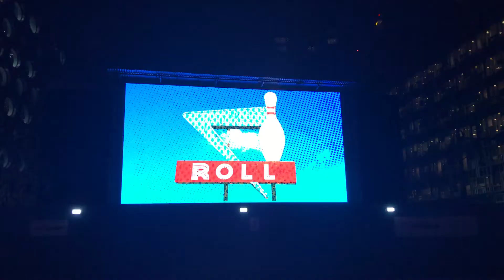The O2 - shown on the big screen